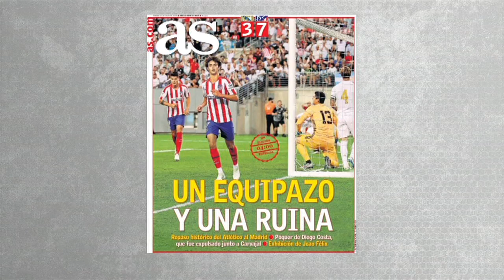Zinedine Zidane won’t last more than a couple of months at Real Madrid – Stewart Robson | La Liga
Stewart Robson believes the writing is already on the wall for Real Madrid manager Zinedine Zidane following his a humiliating 7-3 defeat to arch rivals Atletico Madrid at the MetLife Stadium in New York in the International Champions Cup. Robson says Los Blancos showed “a lack of fitness, a lack of organization and a lack of desire” as Diego Simeone’s team ran riot against Zidane’s side.